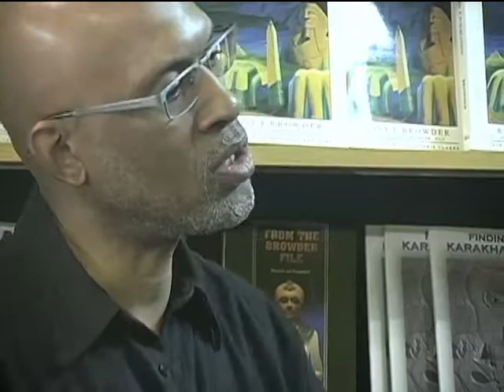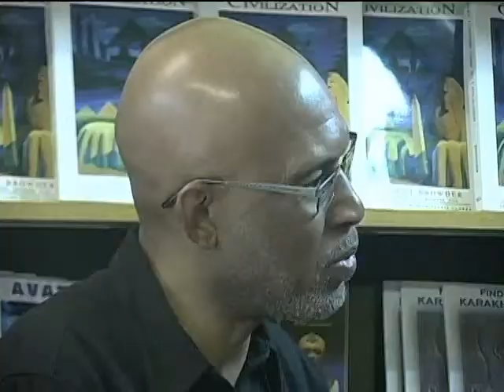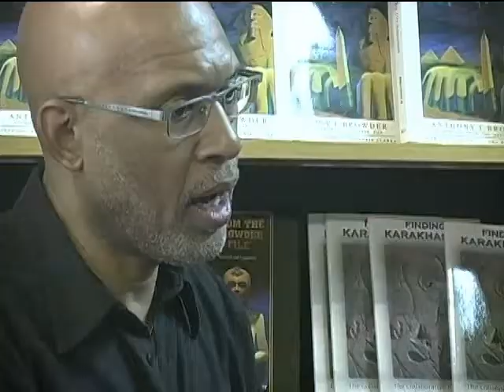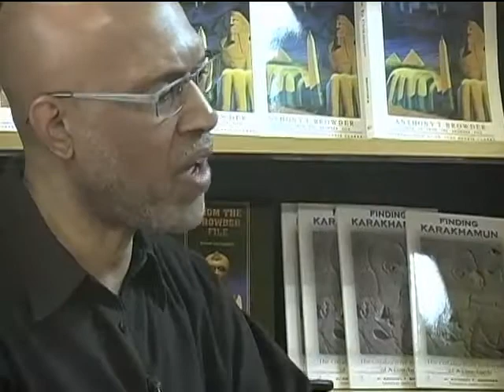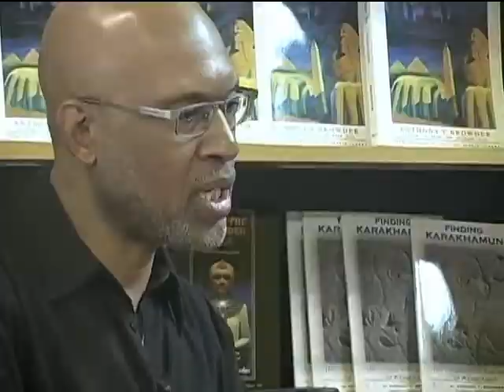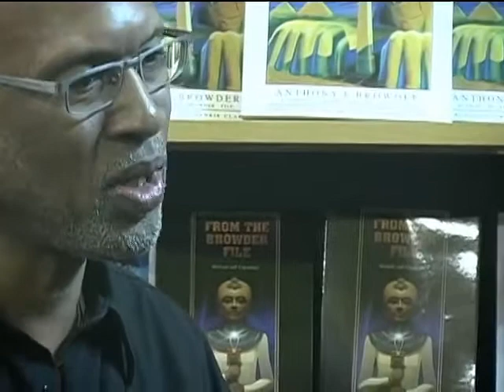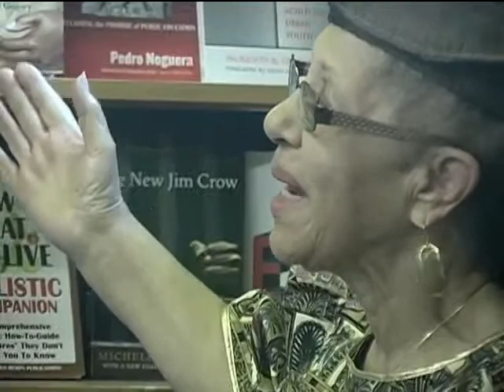Know Thy History, Know Thyself - Part 2 - H3O Art of Life Show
Prof. Anthony Browder